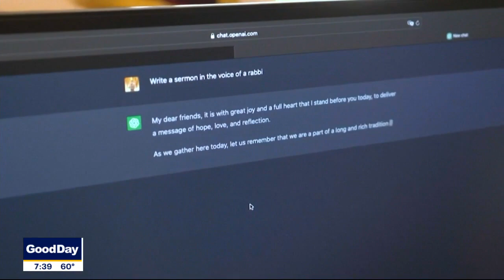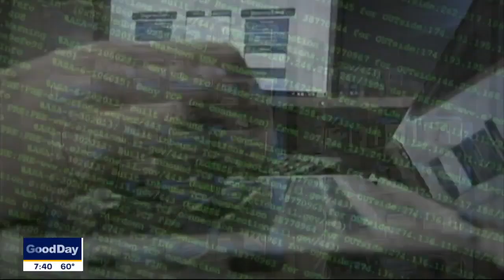ChatGPT: The strengths and limitations of the AI technology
FOX 4's Brandon Todd talks with Jessica Ouyang from the UT-Dallas computer science department about the technology that has people talking.